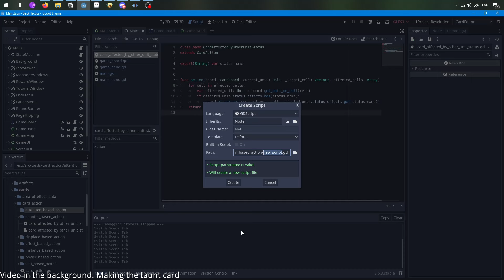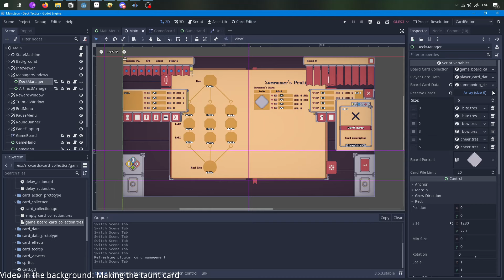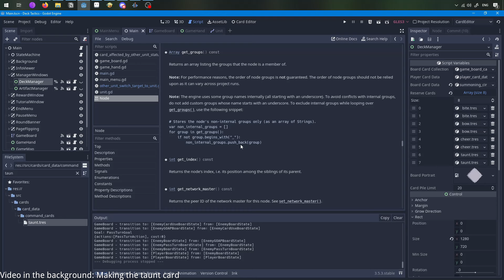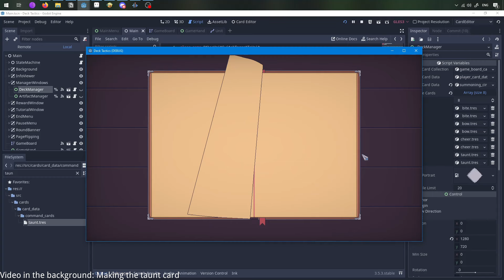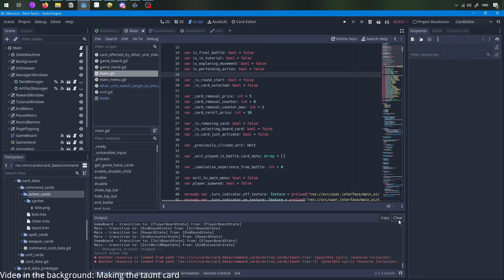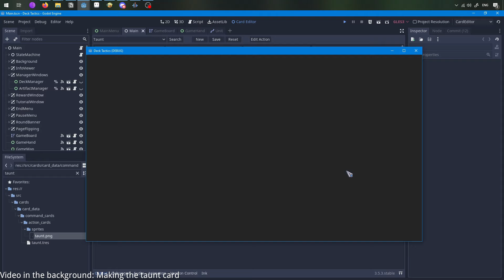Added The Experience System | Deck Tactics Devlog #8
Welcome to another Deck Tactics devlog, my turn-based rogue-like tactics deck-builder game. This devlog talks a bit about my new Experience System.